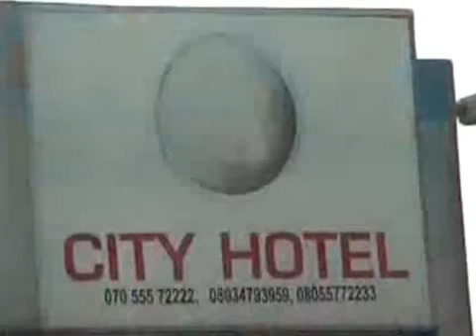Nikah Ceremony of Oba Akamo & Olori Ekundayo Akamo. Video1 Sept 2012